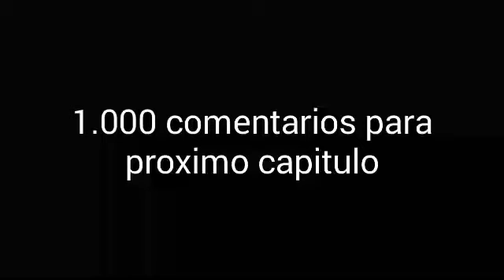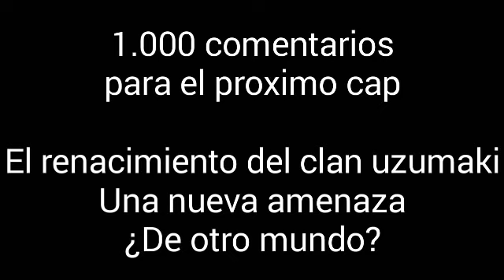Qhps naruto era traicionado por hinata (naruto x Karin)Película Completa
naruto traicionado por hinata

no lo leas kbron.
naruto x karin, naruto x hinata, naruto x ino, naruto x temari, naruto x samui, naruto x shion, naruto x tsunade, naruto x sakura, naruto x anko, naruto x kurenai, naruto x yugao, naruto x hanabi, naruto x mei, naruto abandonado por sus padres, qhps, qhps naruto, qhps naruto era, qhps naruto era traicionado, qhps naruto era exiliado, qhps naruto se iba de konoha, qhps naruto temía el sharingan, naruto uchiha, naruto la reencarnación de indra, naruto la reencarnación de madara, naruto la reencarnación de goku, naruto en dxd, naruto el nuevo shinigami, qhps naruto se volvía anbu, naruto anbu, qhps naruto era un prodigio, qhps naruto era entrenado por itachi, qhps naruto era entrenado por hiruzen, qhps naruto se unía a akatsuki, naruto x sasuki, naruto x kushina, naruto x mikoto, naruto x, naruto olvidado por sus padres, naruto en boku no hero, naruto titiritero, naruto, si leíste todo esto eres pv70 jajajajajajaja.